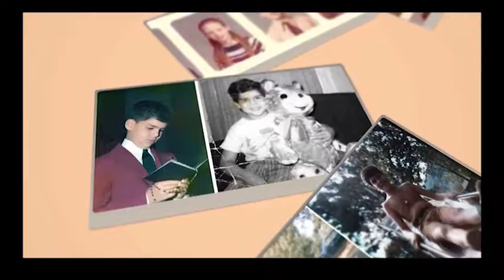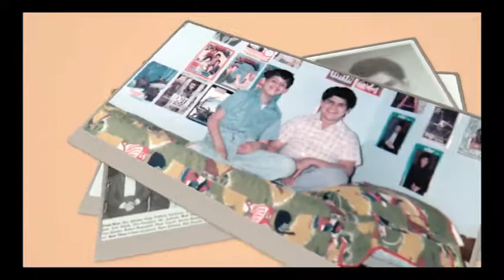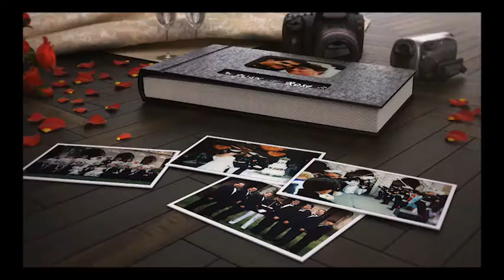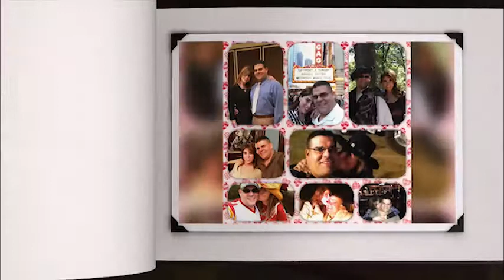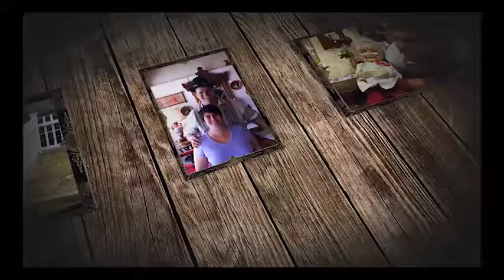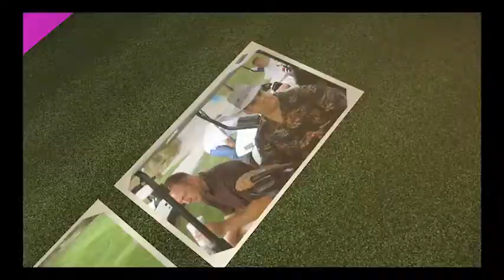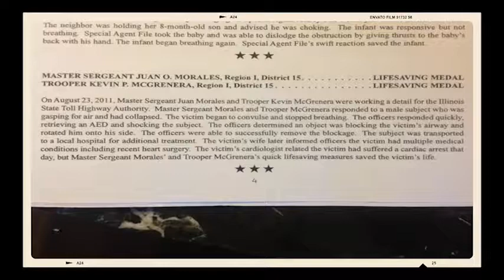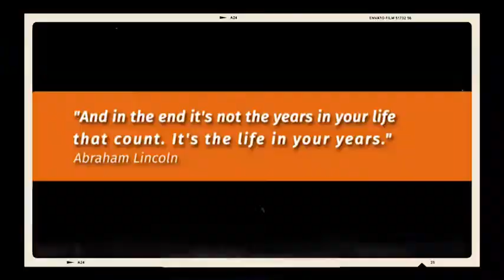MSgt Juan Morales Retirement Tribute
MSgt. Juan Morales' Retirement from Illinois State Police Tribute Created By ISP Sgt. Francisco Carrera, Retired